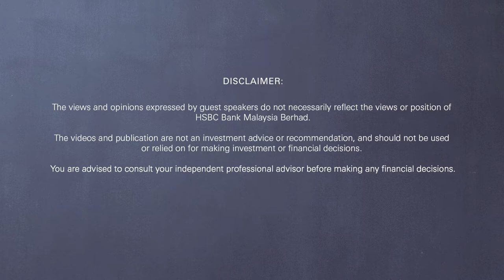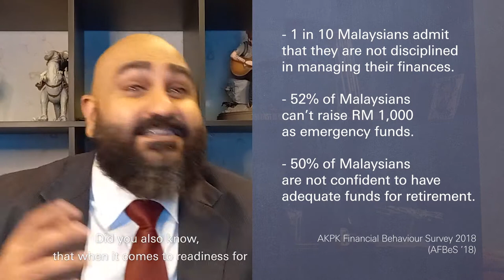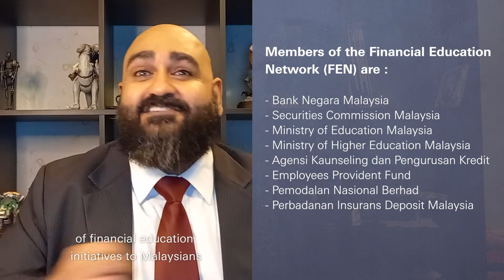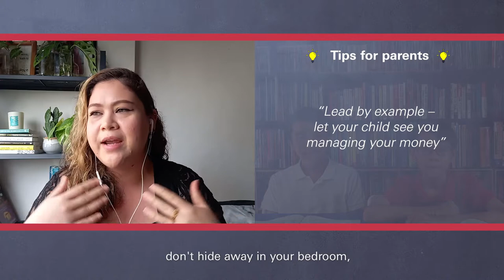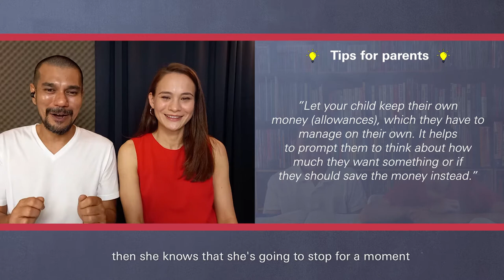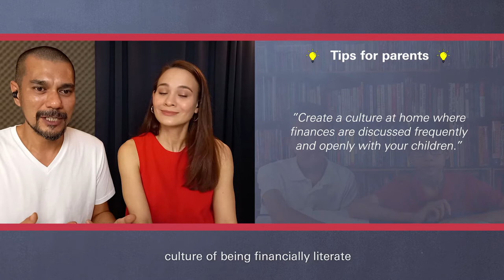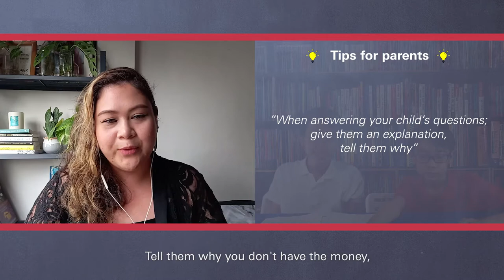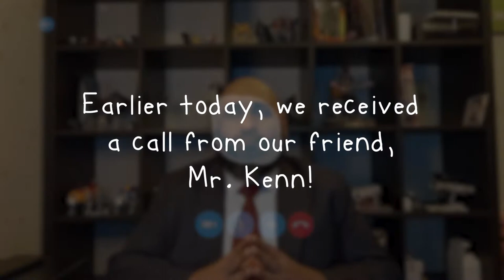Virtual Launch of HSBC FUN-nancial Guide | Raising Financially-Savvy Children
Thinking of an effective way to teach your children about finances? The HSBC FUN-nancial Guide may be your answer.

HSBC Malaysia has collaborated with Teach For Malaysia; an independent, non-profit organisation of change makers seeking to put an end to education inequity in Malaysia, to create an accessible and convenient guide to help children understand the fundamentals of personal finance in a fun and easy manner.

This interactive and informative guide is a collection of five modules especially made for primary & secondary school children aged 8 to15 and their parents, to develop an understanding of concepts related to money. It was developed with a game-based approach and with real-life scenarios to guide children to grasp the basics of finances and eventually build a healthy relationship with money.

This initiative is in support of the Financial Education Network (FEN), an inter-agency grouping co-chaired by Bank Negara Malaysia and Securities Commission Malaysia, with its members comprising of other government institutions and agencies committed to improving the financial literacy of Malaysians.
 and try the first module entitled “Dollah Discovers Spending, Needs & Wants”.

In this virtual launch of the FUN-nancial Guide, watch our esteemed panellists talk about the importance of being financially-savvy from a young age to our young and brilliant hosts, Sheldon and Emerson.

In conversation here are:
• Stuart Milne, CEO of HSBC Malaysia
• Loh Ken Ming, Head of Social Business and Special Projects, Teach For Malaysia
• Lily Shah, Editor of Parenthood Malaysia, and
• Aishah Sinclair and Shahnaz Karim
who will share their perspective and the role parents can play in educating children from young.

With special guests from the Financial Education Network (FEN):
• En. Nizam Ibrahim, Bank Negara Malaysia
• Dr. Zainin binti Bidin, Ministry of Education
• Pn. Sarina Ariffin, Perbadanan Insurans Deposit Malaysia
• Pn. Siti Norilah binti Shamsul Bahri, Permodalan Nasional Berhad

Financially empowering Malaysians, one by one.